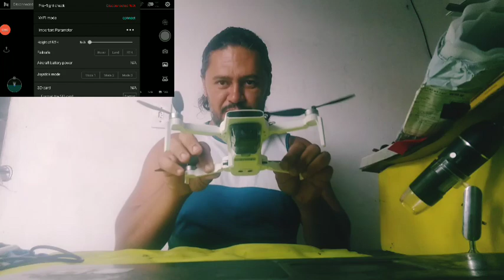Donos de Fimi: um sério problema do drone